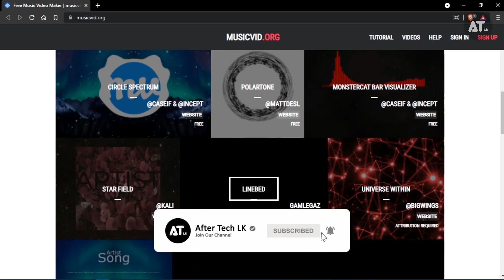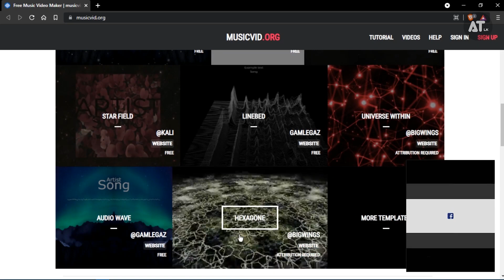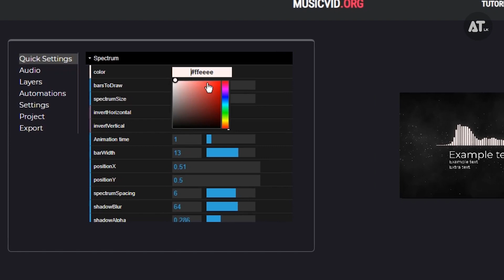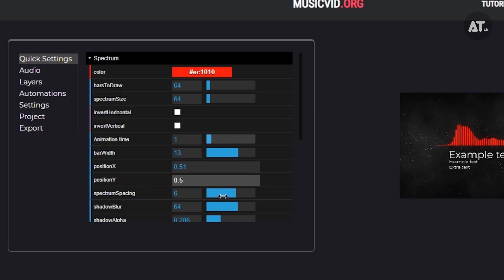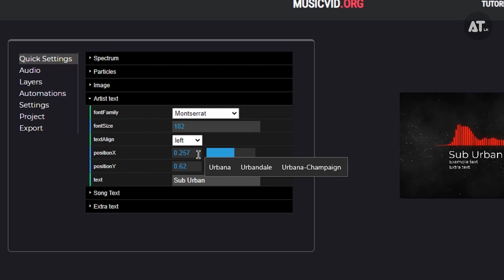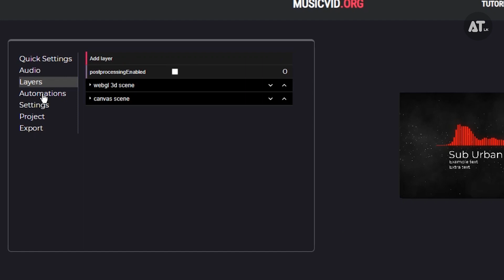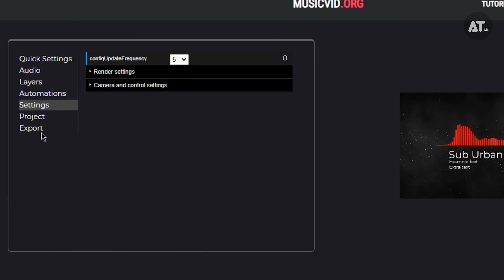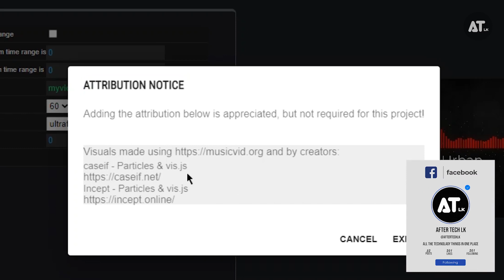How to make a music visualizer | audio visualizer | visualizer making website | sinhala | 2021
Hellow Friends🖐

♦️This video is About How to make a music visualizer | audio visualizer | visualizer making website | sinhala | 2021

♦️This video include How to make Audio visualizer

🧭Timestamps
🔰 00:00 - Intro
🔰 00:31 - About The Website
🔰01:20 - How To Edit
🔰06:09 - How To Export
🔰07:21 - End

Stay Safe.❤